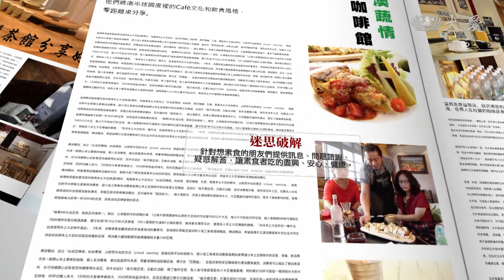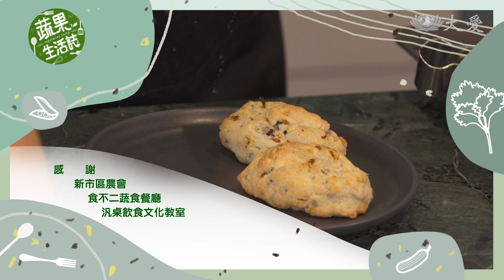【蔬果生活誌】20210622 - 疫情料理 - 宅在家吃遍異國料理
Adam大廚將要示範，好吃的"義式風乾番茄司康"及"日式味增豆乳拉麵"。

(12281077)